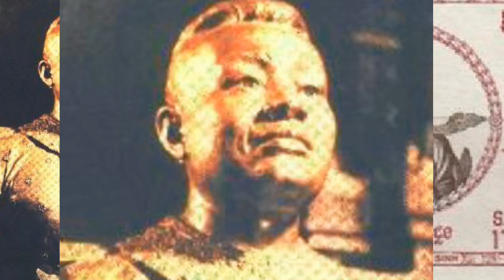ដើមហេតុនៃការដាក់អាណាព្យាបាលបារាំងមកលើកម្ពុជា, The cause of the French protectorate on Cambodia,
*ឆាណែលនេះបង្កើតឡើងសម្រាប់ចែករំលែកចំណេះដឹងគ្រប់បែបបទ*-*អគុណសម្រាប់ការគាំទ្រឆាណែលយើងខ្ញុំ*
*សូមបញ្ជាក់ផងដែរថាយើងខ្ញុំមិនមាននិន្នាការបក្សនយោបាយខាងណានោះឡើយ*
សូមជម្រាបទុកជាដំណឹង*
---សូមអគុណ---
* daily broadcast *
Thanks!